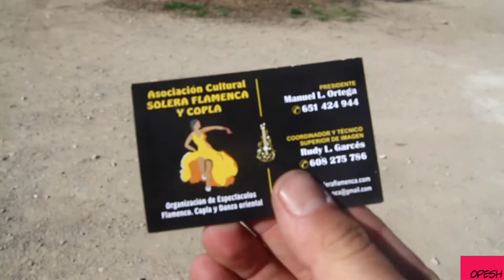Opesh Vlog Return to Spain Part 4 - Dos Jokas on San Miguel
Upon alighting in Granada after an all-nighter in Barcelona I climbed the hill of Albicin to reach San Miguel, only to find a hidden surprise behind the church...a pair of jokers playing music; one of them with a very, very rare name...